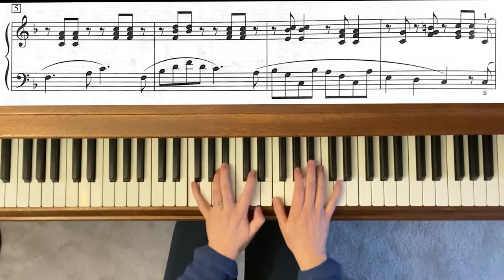The Happy Farmer by Robert Schumann. RCM 4 - Piano Repertoire